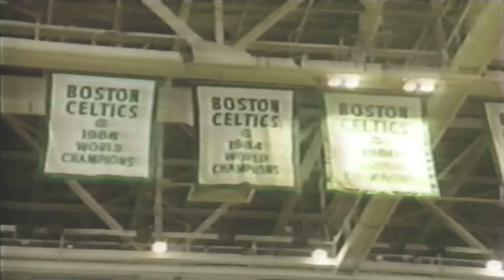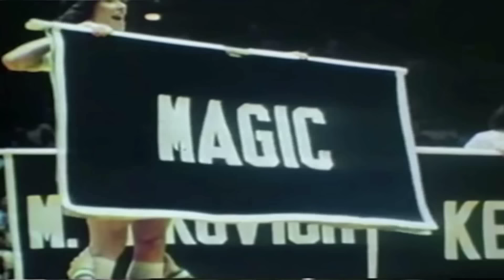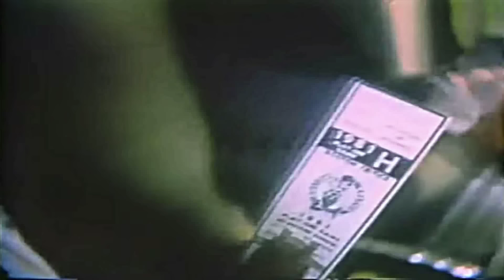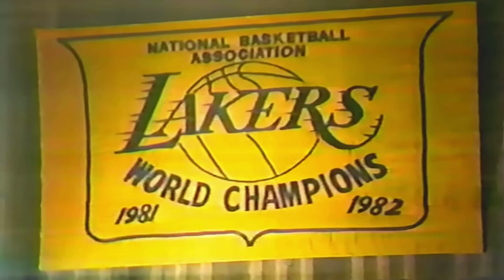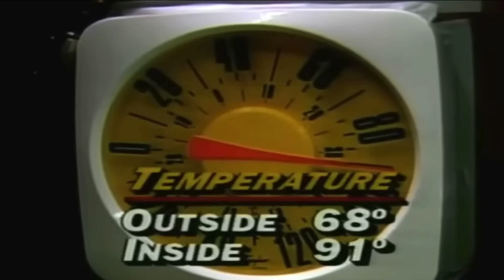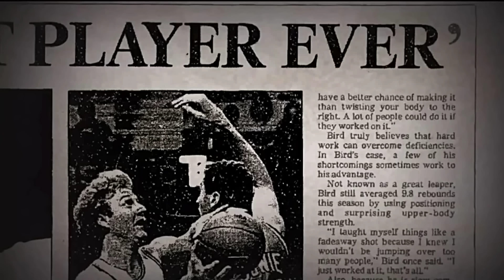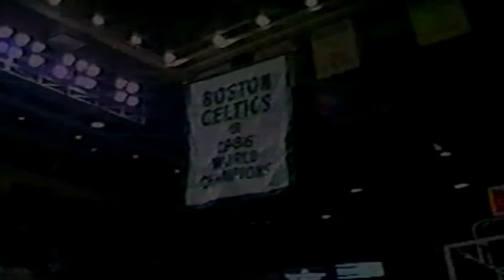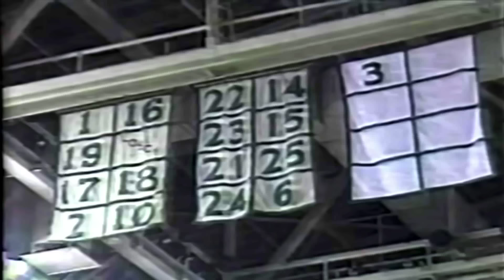Larry Bird - Larry Legend (Original Career Documentary)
Larry "Legend" Bird, an 80s icon who changed the course of basketball history. The original greatest shooter to ever play, Bird could hit from anywhere on the court. In a time when the 3 was just introduced, Bird was a lethal weapon. A scrappy warrior that would fight for every loose ball, pull double digit rebounds, make circus passes with pinpoint accuracy, and drain any shot anywhere...while talking trash. This original documentary covers the entirety of Larry Bird's career. His rise from humble beginnings, his college superstardom, his rivalry with Ervin Magic Johnson which saved the NBA from fading viewership. Relive all the moments that made the legend of Larry Bird. Reigning 3's in the clutch, winning 3 MVPs in a row, dominating the 3 point contest, becoming a trash talking icon, playing games left handed just to mess with guys, and all while hanging 3 banners in the rafters...take a walk down memory lane in a way only brought to you by Joseph Vincent.

Voice over narration by:
Andrew Scott